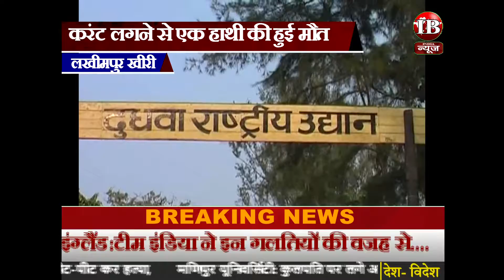लखीमपुर खीरी , 11000 लाइन के संपर्क में आने से हाथी की हुई मौत